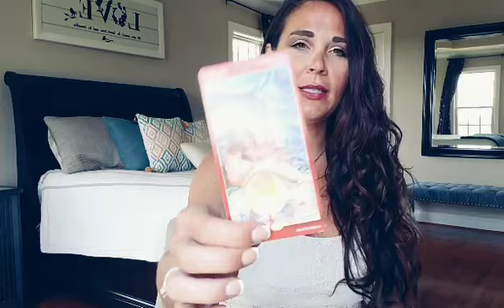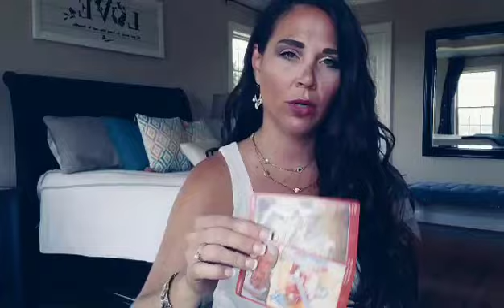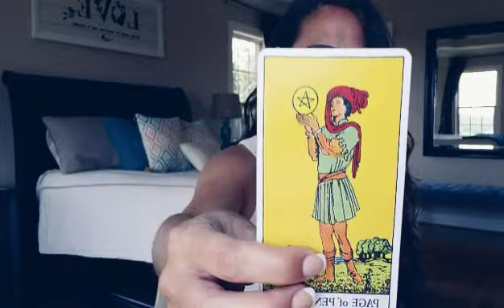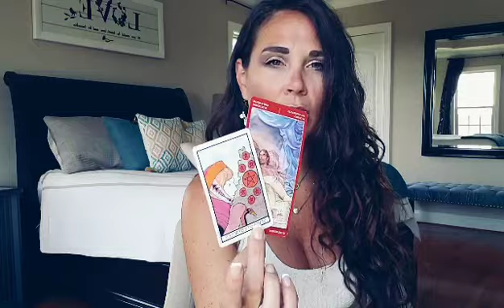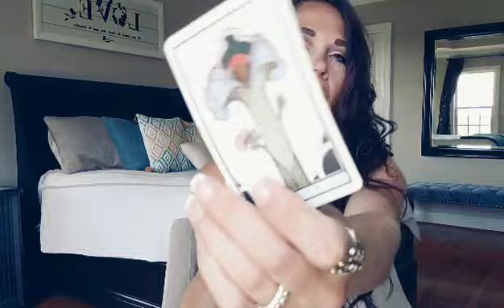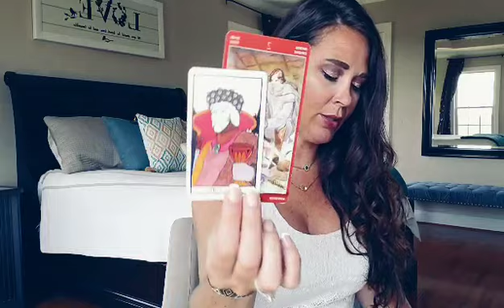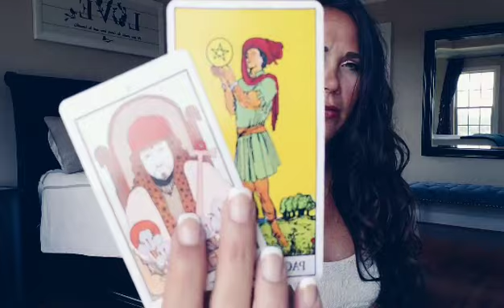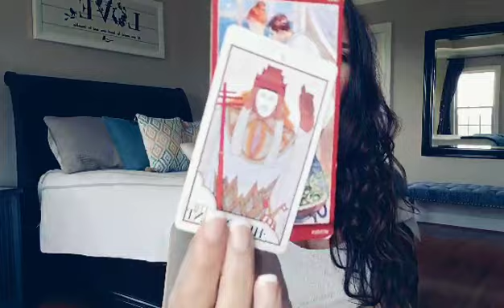GEMINI, THEY CAN'T BLOCK YOUR BLESSINGS UNLESS YOU LET THEM! JULY READING: YOU VS THEM.